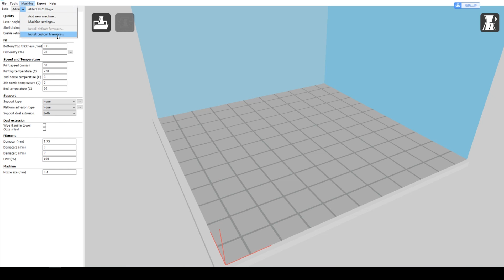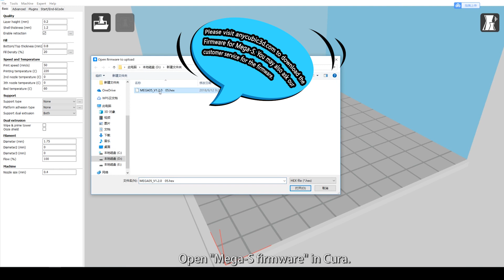ANYCUBIC ---- How to upgrade to Mega-S from Mega printer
This tutorial video is about how to upgrade it into Mega-S from Mega, hope you enjoy it.

The tools you need: Upgrade Kits, M2.5 hex key

More after sale problems, please fill in relevant information on our website and we will help you soon:

AMZ UK